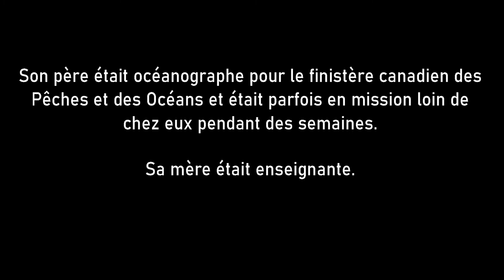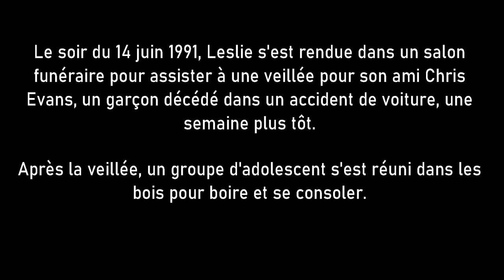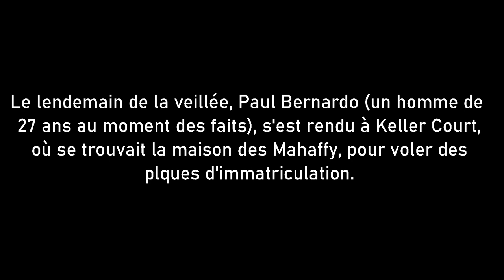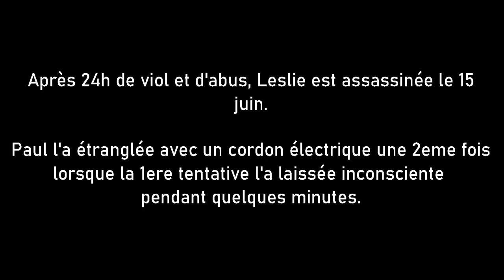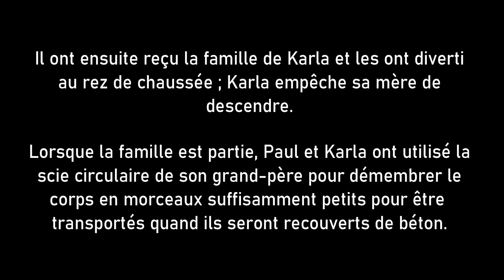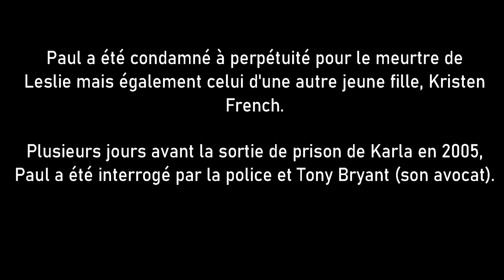🇺🇸 AFFAIRE LESLIE MAHAFFY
Crime résolu.